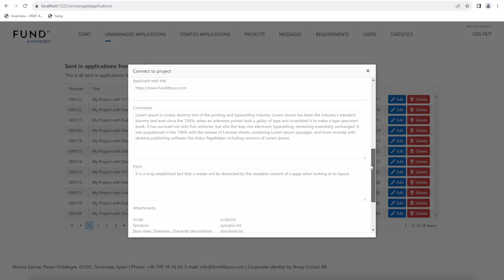Fund IT is growing fast to be the best fund management system